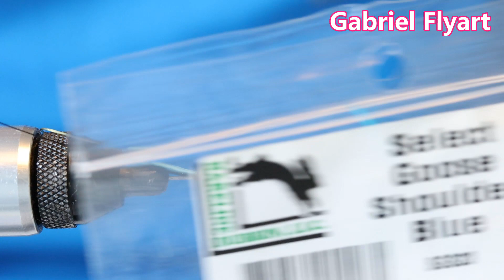Dragon fly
It took me about 4 h to tie. The wings are made in the same manner as the Domson fly video.